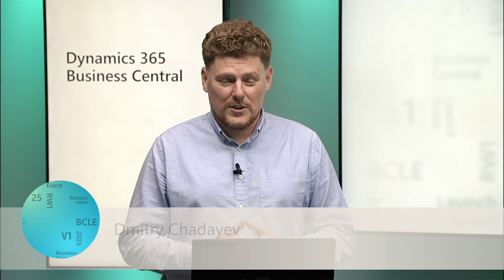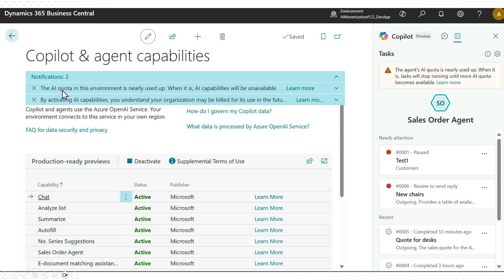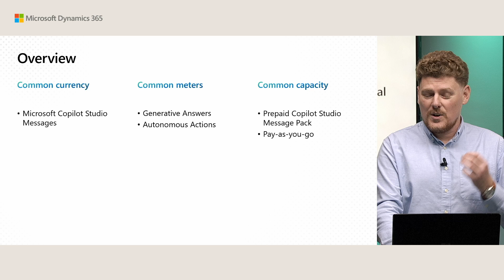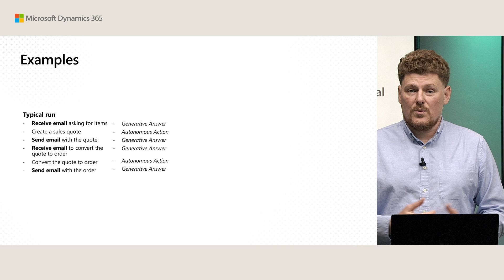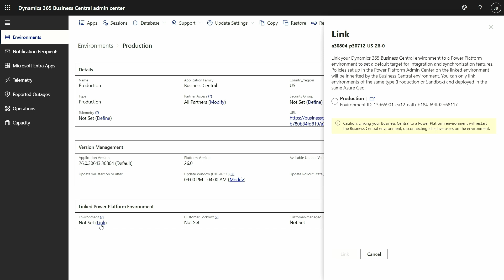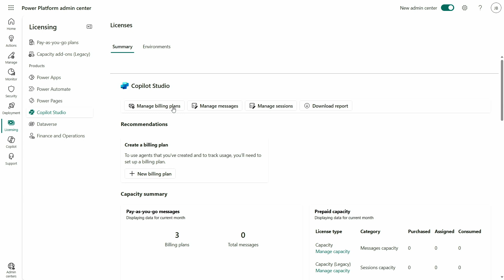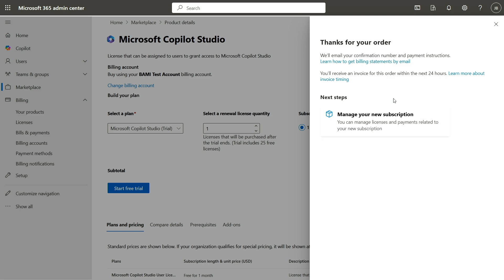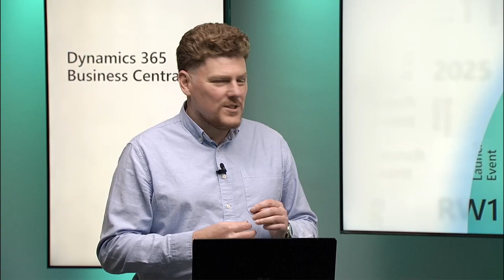Introducing: AI consumption billing for Business Central